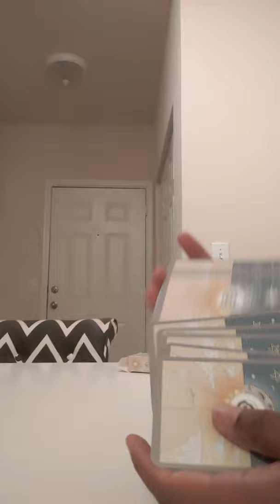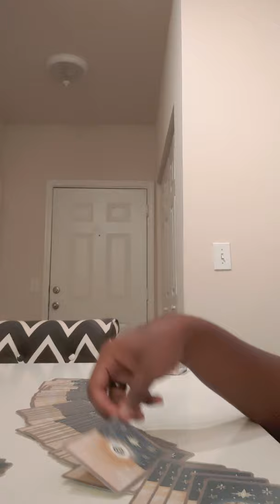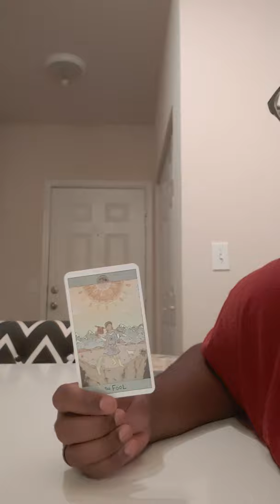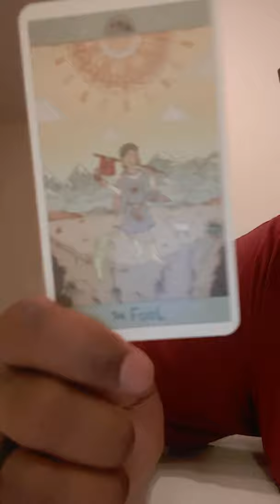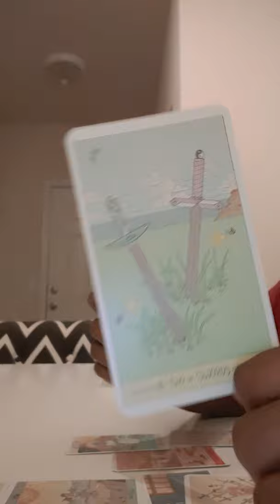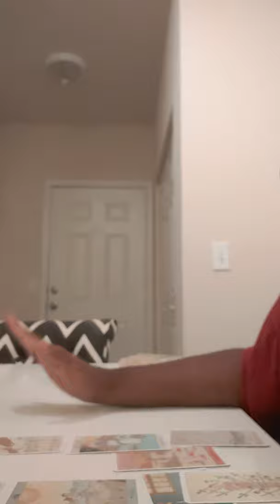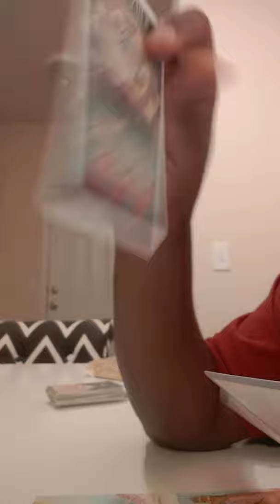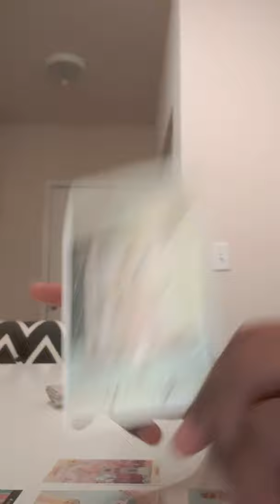Umar Johnson taxes